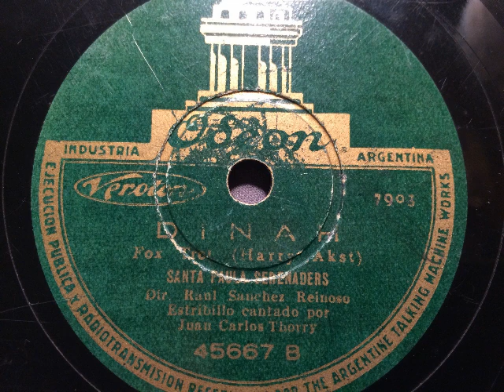Santa Paula Serenaders, Refrain Thorry, Dinah, Foxtrot, Buenos Aires, 1934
Kapelle: Santa Paula Serenaders, Dirigent: Raul Sanchez Reinoso mit englischem Refraingesang: Juan Carlos Thorry. Dinah, Foxtrot von Harry Akst. 1934, Odeon, Argentinien. Eine Schellackplatte aus dem Schallarchiv des Radiomuseum Hardthausen.